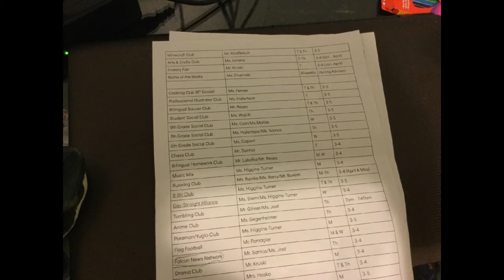What im going to start doing in school